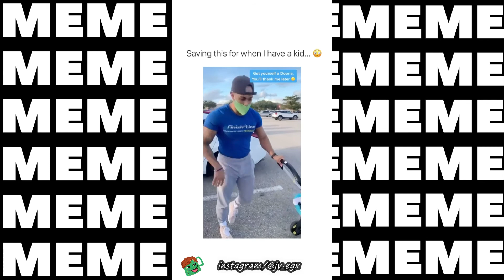Saving this for when I have a kid...